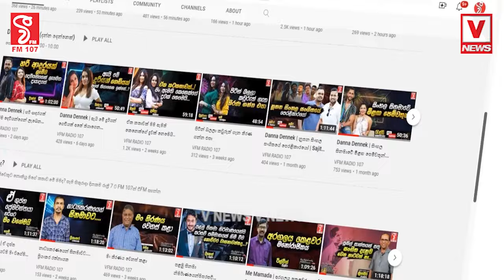අපි ගෙයින් ගෙට යද්දි ජනතාව කියයි ජනාධිපතිවරණයට සුදුසු කවුද කියලාආන්ඩු එනකකොට මගේ අම්මෝ පුදුම ඥාති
අපි ගෙයින් ගෙට යද්දි ජනතාව කියයි
ජනාධිපතිවරණයට සුදුසු කවුද කියලා
ආන්ඩු එනකකොට මගේ අම්මෝ පුදුම ඥාති
තොගයක් ඉන්නේ නැති වෙද්දි ආයේ යනවා